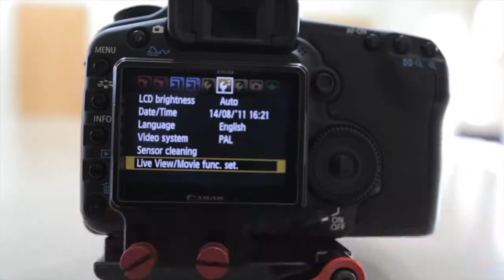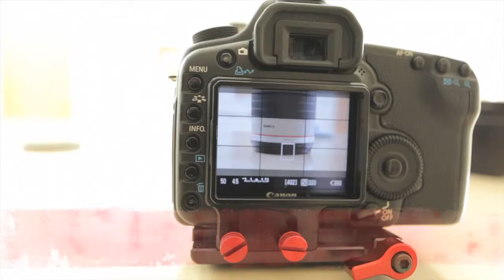Zacuto Z-finder : 80:8 Gear Review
A quick review of the Zacuto Z-Finder Pro - probably the one piece of indispensable kit for anyone interested in D-SLR video. There are cheaper alternatives of course, so try them out. Regardless of that though a viewfinder is critical for focus - so make this or an alternative your first buy if you're serious about D-SLR film making. It is worth it and the difference in quality you will achieve  is staggering. Highly recommended!